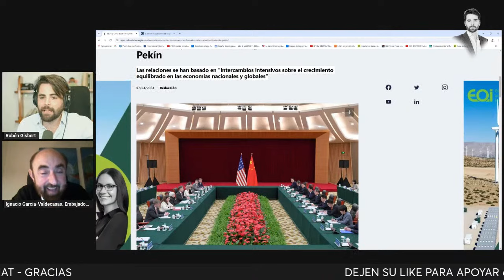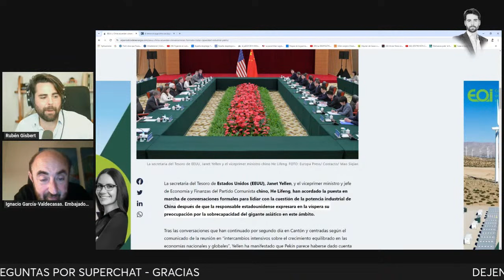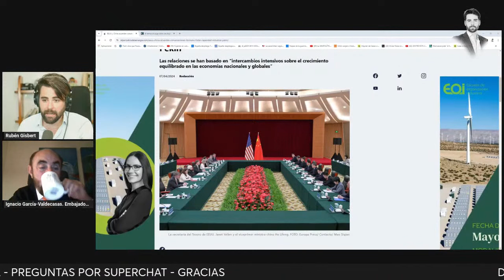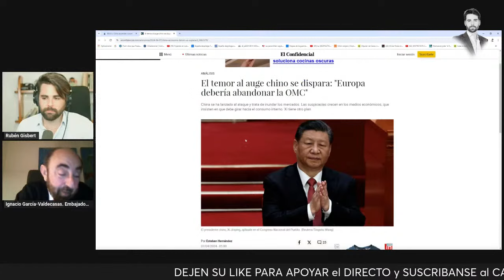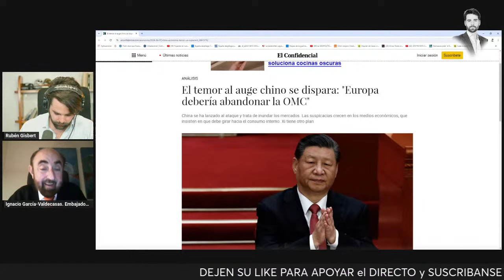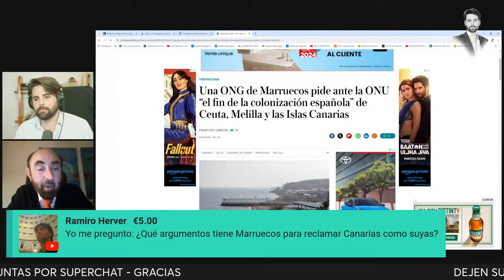¿LANZARÁ IRÁN sus MISILES contra ISRAEL? con Ignacio García Valdecasas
Tras el ataque de Israel a la embajada de Irán, el gobierno de los ayatolá ha asegurado que habrá respuesta y Netanyahu ha aseverado que si Irán ataca su territorio la respuesta será devastadora. Hablando de dos potencias nucleares la situación es critica. ¿Qué Ocurrirá? Lo vemos con el embajador D. Ignacio García Valdecasas